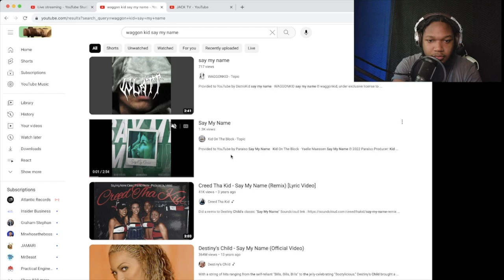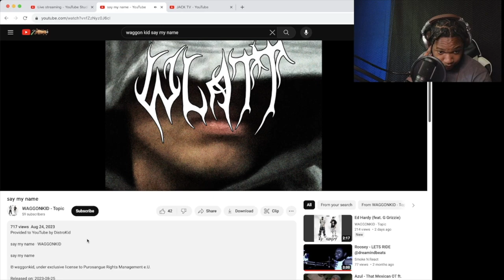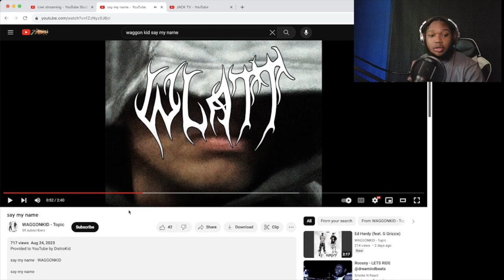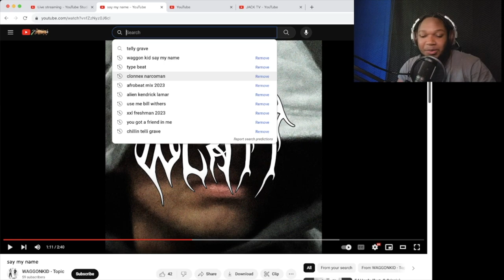RAPPER REACTS to Maggonkid say my name REACTION